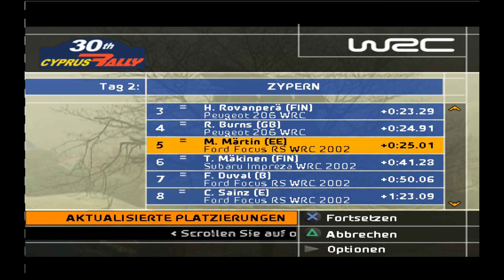WRC 2 Extreme [Gameplay] Rally Cyprus 🇨🇾 Platres/Kato Amiantos Etappe 4 [PS2]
Lets Play auf Bayrisch

Auf diese Weise verpasst du keine der aktuellen Folgen mehr.